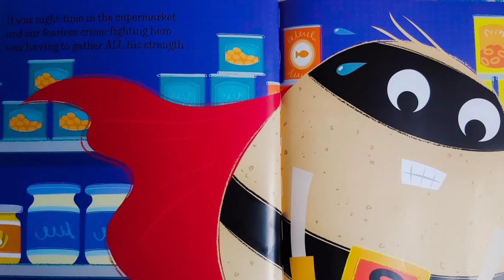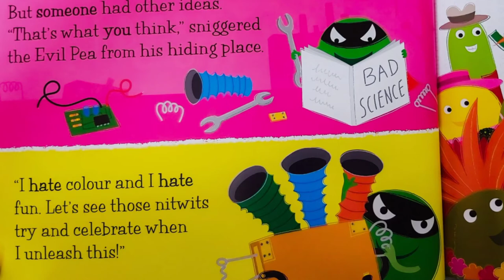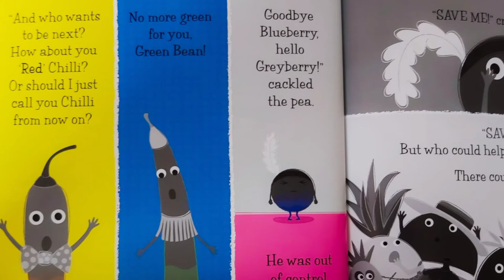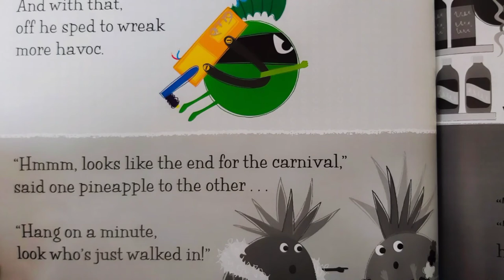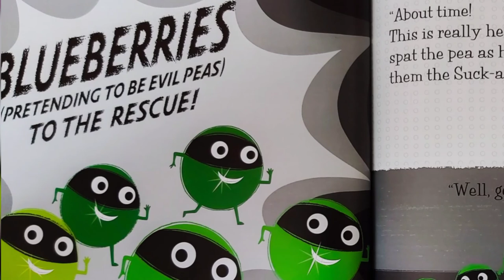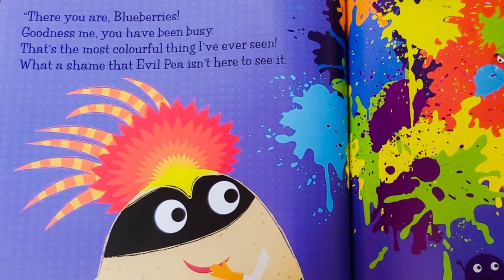SUPERTATO Carnival Catastro-pea! By Sue Hendra and Paul Linnet |Children's Storytime|Bedtime Story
Today we are reading the amazing story of SUPERTATO Carnival Catastro-pea! By Sue Hendra and Paul Linnet. We love SUPERTATO here at Family Story Time and hope you enjoy listening to our reading!

*Copyright*
The text and illustrations in this book do not belong to us. If you love this story as much as us, please consider purchasing it to support the author and the illustrator, as there is nothing better than holding the book in your hands and enjoying the experience of reading a new book!